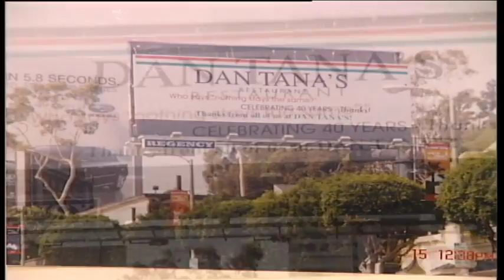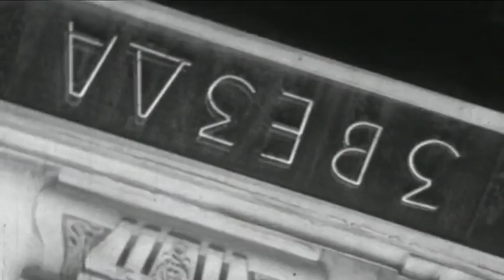Tako stoje stvari - Intervju - Den Tana - 13.10.2017.